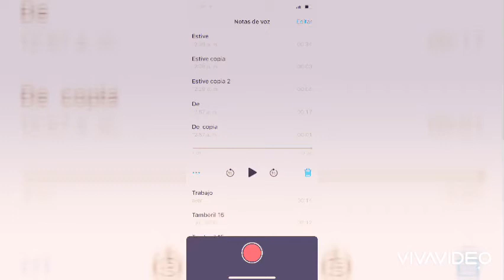Cuando los puercos vuelen -comando- Estiven-Starlin-Ángel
Cuanto los puerco vuele nuevo tema